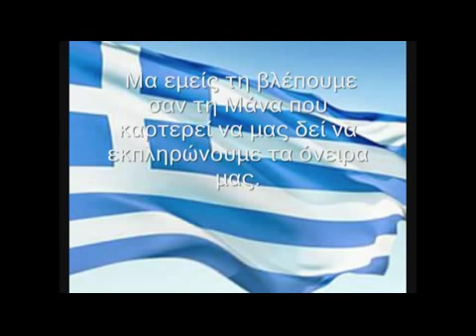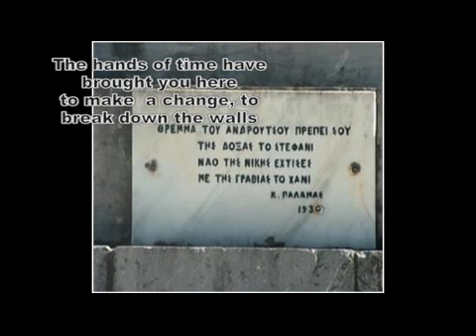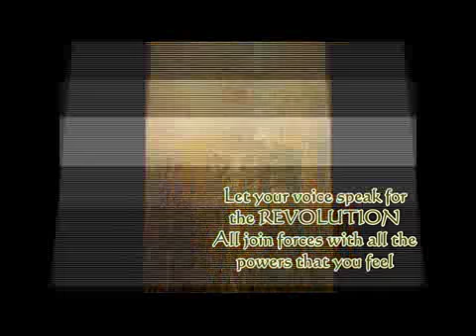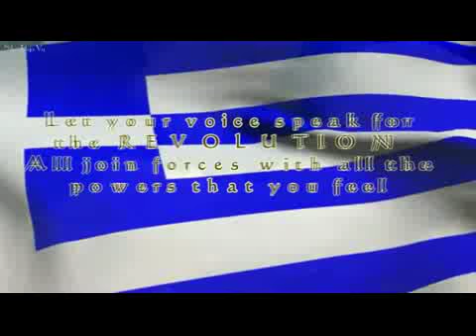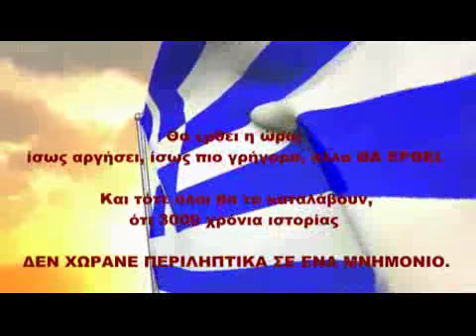Hammerfall - Templars of steel (1821 Greek Revolution).flv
A tribute to the Greek Revolution of 1821